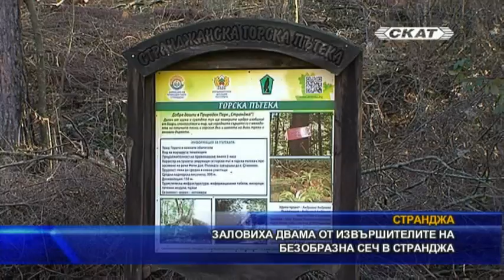Заловиха двама от извършителите на безобразна сеч в Странджа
Заловиха извършителите на незаконна сеч в горите на природен парк ''Странджа'', на метри от международен път. Унищожени са вековни насаждения, които предпазваха терена от свличане.